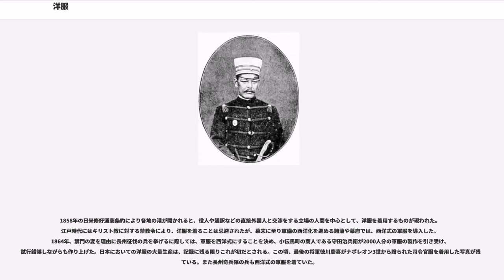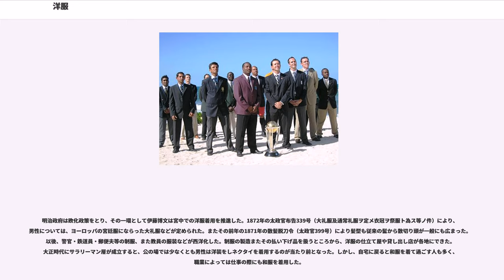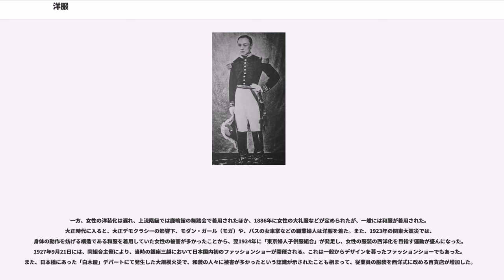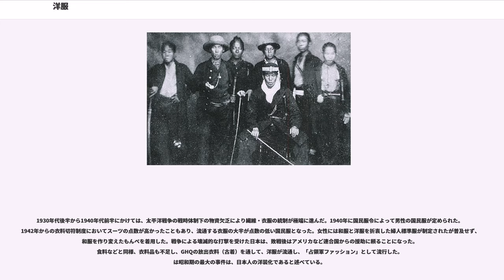洋服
洋服（ようふく）とは、西洋服の略で、西洋風の衣服のこと。英語の "western clothes" におおむね該当する。ヨーロッパの服飾に起源を持つが、列強各国の各地進出に伴なって、アメリカ大陸やオセアニア等の植民地をはじめ、世界各地で広く用いられ、19世紀末以降の近代化とともに、中国や日本等でも使用されるようになった。この過程で、日本語や中国語、朝鮮語において、伝統的な衣服（日本の場合和服・着物）に対する概念として、これらの西洋起源の衣服が「洋服」と呼ばれるようになった。それ以前には、オランダ（阿蘭陀）から来きた服という意味で蘭服（らんふく）、南蛮服（なんばんふく）、紅毛服（こうもうふく）と呼ばれていた。洋服は各地の伝統的な服飾の要素も取り入れながら発展し、民族服の形成・変化にも影響を与えた。現在では、背広やドレス、シャツとズボンやスカートの組み合わせ等の他、アメリカ合衆国を中心に発展した簡素なTシャツ、ジーンズ等が世界中で使用されている。今日の日本では、洋服が一般的になったため、単に「服」といえば洋服を、「着物（きもの）」といえば和服を指すことが多い。何百年も前から人々は自分を表す為に洋服又被服を纏ってきた。

縫製技術から見ると、和服が直線に裁った生地を縫い合わせるのが基本であるのに対し、洋服は身体の形状に合わせて曲線的に裁った生地を縫い合わせるのが基本である。

16世紀、ポルトガルやスペインからキリスト教宣教師等が日本に渡来すると、日本でも西洋風の服飾（南蛮服）が見られるようになった。織田信長は西欧の服や鎧を着ることも好んだことが知られている。江戸時代、日本は鎖国政策を敷いたため、基本的には人々が西洋風の衣服を目にすることはなかったが、長崎の出島に駐留するオランダ人等の服装は、出島以外でも、オランダ商館長の江戸参府等を通じて目にすることができた。

1858年の日米修好通商条約により各地の港が開かれると、役人や通訳などの直接外国人と交渉をする立場の人間を中心として、洋服を着用するものが現われた。江戸時代にはキリスト教に対する禁教令により、洋服を着ることは忌避されたが、幕末に至り軍備の西洋化を進める諸藩や幕府では、西洋式の軍服を導入した。1864年、禁門の変を理由に長州征伐の兵を挙げるに際しては、軍服を西洋式にすることを決め、小伝馬町の商人である守田治兵衛が2000人分の軍服の製作を引き受け、試行錯誤しながらも作り上げた。日本においての洋服の大量生産は、記録に残る限りこれが初だとされる。この頃、最後の将軍徳川慶喜がナポレオン3世から贈られた司令官服を着用した写真が残っている。また長州奇兵隊の兵も西洋式の軍服を着ていた。

明治政府は欧化政策をとり、その一環として伊藤博文は宮中での洋服着用を推進した。1872年の太政官布告339号（大礼服及通常礼服ヲ定メ衣冠ヲ祭服ト為ス等ノ件）により、男性については、ヨーロッパの宮廷服にならった大礼服などが定められた。またその前年の1871年の散髪脱刀令（太政官399号）により髪型も従来の髷から散切り頭が一般にも広まった。以後、警官・鉄道員・郵便夫等の制服、また教員の服装などが西洋化した。制服の製造またその払い下げ品を扱うところから、洋服の仕立て屋や貸し出し店が各地にできた。大正時代にサラリーマン層が成立すると、公の場では少なくとも男性は洋装をしネクタイを着用するのが当たり前となった。しかし、自宅に戻ると和服を着て過ごす人も多く、職業によっては仕事の際にも和服を着用した。

一方、女性の洋装化は遅れ、上流階級では鹿鳴館の舞踏会で着用されたほか、1886年に女性の大礼服などが定められたが、一般には和服が着用された。大正時代に入ると、大正デモクラシーの影響下、モダン・ガール（モガ）や、バスの女車掌などの職業婦人は洋服を着た。また、1923年の関東大震災では、身体の動作を妨げる構造である和服を着用していた女性の被害が多かったことから、翌1924年に「東京婦人子供服組合」が発足し、女性の服装の西洋化を目指す運動が盛んになった。1927年9月21日には、同組合主催により、当時の銀座三越において日本国内初のファッションショーが開催される。これは一般からデザインを募ったファッションショーでもあった。また、日本橋にあった「白木屋」デパートにて発生した大規模火災で、和装の人々に被害が多かったという認識が示されたことも相まって、従業員の服装を西洋式に改める百貨店が増加した。

1930年代後半から1940年代前半にかけては、太平...